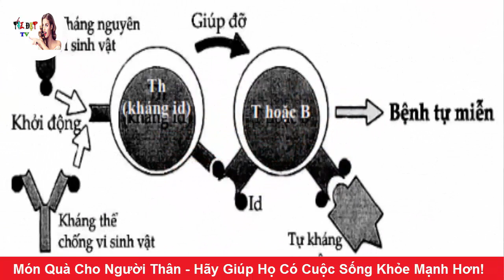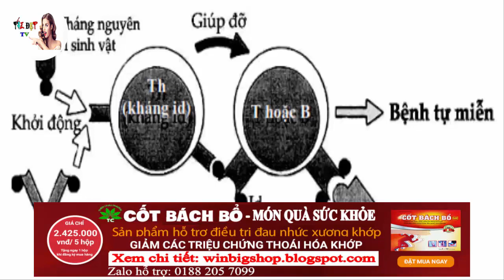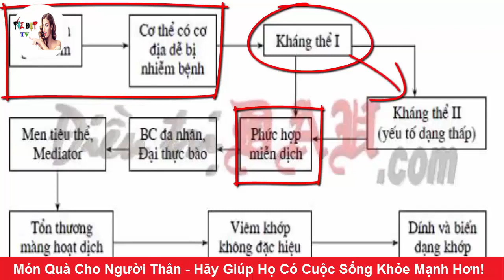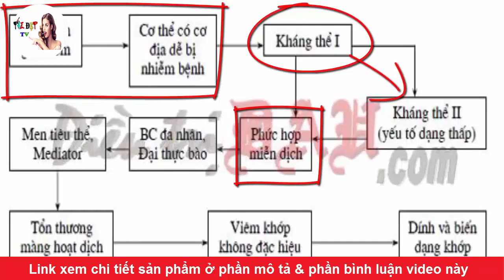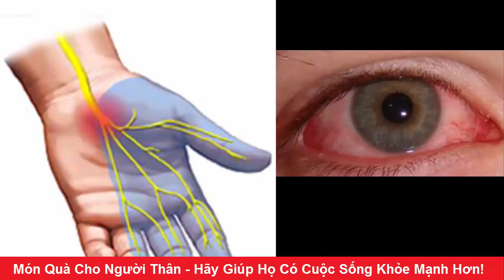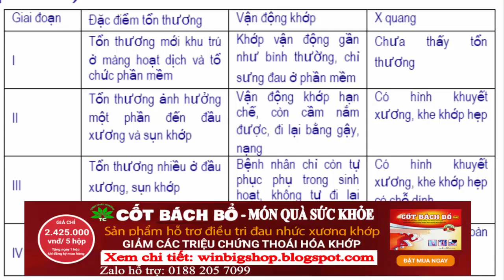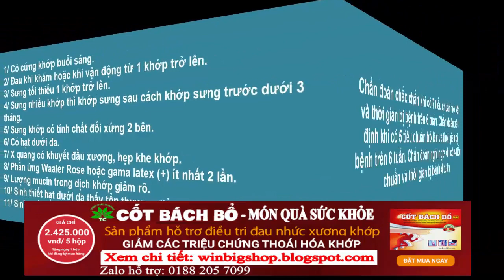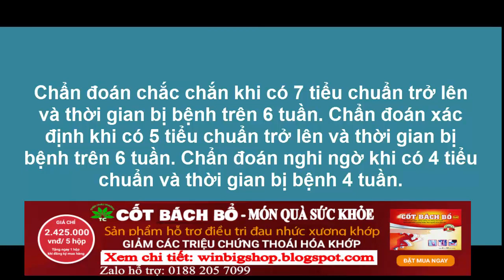Chân Váy Nữ Đẹp Xếp Ly Khóa Sườn Cá Tính | Phái Đẹp TV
Chân Váy Nữ Xếp Ly Khóa Sườn Cá Tính
BẠN HÃY TRUY NHANH TAY TRUY NHẬP TRANG WEP:
THOẢ SỨC MUA SẮM - TỰ TIN TRƯỚC MỌI NGƯỜI
►Hoặc Quý Khách Hàng có thể xem nhiều mẫu áo đẹp tại wepsite:

_Thế Giới Của Bạn - Thoả Sức Mua Sắm - Mặt Hàng Đa Dạng_